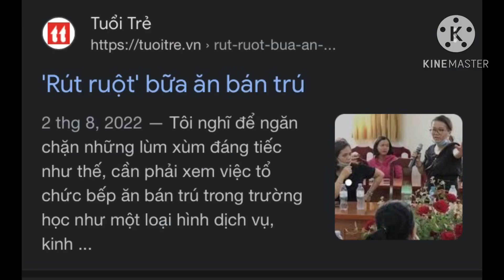Ghê tởm ăn chặn suất ăn bán trú của học sinh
✍️ Ăn chặn hay Chặn ăn:

…Vụ chặn đường ăn của các cháu học sinh này không khác gì nhóm vận động viên bóng bàn trẻ bị thằng huấn luyện viên ăn chặn.

   Tuy nhiên không chỉ riêng ngôi trường kia mà hiện nay rất nhiều trường học không dám cập nhật bữa ăn của con trẻ lên hệ thống website của trường

   Phải khuất tất thế nào mới dấu nhẹm như mèo dấu kut thế kia chứ?

   Để nghị bộ GD luôn mồm vì con em, tương lai đất nước thì nên ra văn bản chỉ thị bắt buộc tất cả các trường phải công khai, chụp ảnh bữa ăn hằng ngày của các cháu lên trên website của nhà trường và giáo viên chủ nhiệm phải có trách nhiệm chụp ảnh gửi trên zalo trong nhóm phụ huynh.

   Bữa ăn bán trú của trẻ là rất quan trọng và gần như là bữa ăn chính mỗi ngày của trẻ nhỏ.

   Ăn chặn, ăn bớt, rỉa ngay cả đến phần cơm của đám trẻ nhỏ học sinh vô tội, vô tư, trong sáng, non nớt là hành vi đáng tởm lợm, đáng hổ thẹn không lời nào tả xiết những kẻ mượn danh giáo dục!